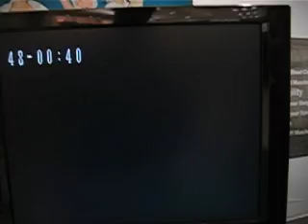iGallop in Shanghai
The OSIM iGallop "exercise" machine on display at the Golden Eagle Mall on Shaanxi Lu, near Naanjing Xi Lu, in Shanghai on August 12, 2006. Price: RMB 6,880